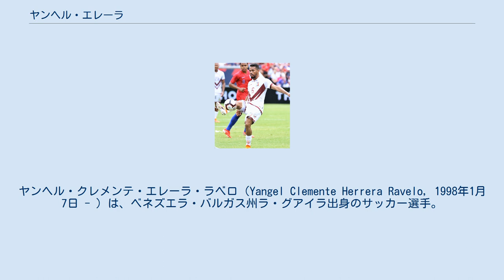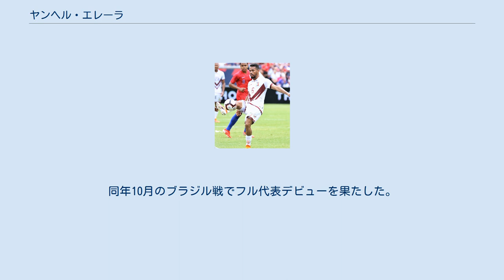ヤンヘル・エレーラ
アトレティコ・ベネズエラの選手
在スペイン・ベネズエラ人
ヤンヘル・クレメンテ・エレーラ・ラベロ（Yangel Clemente Herrera Ravelo, 1998年1月7日 - ）は、ベネズエラ・バルガス州ラ・グアイラ出身のサッカー選手。
RCDエスパニョール所属。
ベネズエラ代表。
 2014年にプリメーラ・ディビシオンのモナガスSCで、16歳でプロデビュー。
2016年にアトレティコ・ベネズエラに移籍し、同年シーズンに32試合3得点という成績を記録した後、2017年1月31日にプレミアリーグのマンチェスター・シティFCへの移籍が決定した後、同年いっぱいのローン移籍で提携チームのニューヨーク・シティFCへの加入が決定。
3月12日のD.C. ユナイテッド戦でMLSデビューを飾り、2018年シーズン終了までプレーした。
 2019年1月16日、プリメーラ・ディビシオンのSDウエスカに、2018-19シーズン終了までのローン移籍で加入することが発表。
16試合に出場するも、チームはリーグ19位に沈んだ。
 2019年7月26日、グラナダCFと買取オプション付の1年間のローン移籍に合意した。
 2020年8月30日、グラナダCFは引き続きローン移籍することを発表している。
2020-21シーズン終了後にマンチェスター・シティに戻ったものの、監督ジョゼップ・グアルディオラの構想外とも伝えられていることもあり、サウサンプトンFC、ウェストハム・ユナイテッドFC、アトレティコ・マドリードなどへの移籍の可能性があると報じられた。
 2021年8月31日、RCDエスパニョールにシーズン終了までのレンタルで移籍した。
 2015年からユース世代のベネズエラ代表に招集され、2016年開催のコパ・アメリカ・センテナリオのメンバーに招集。
同年10月のブラジル戦でフル代表デビューを果たした。
更に2017年10月10日の2018 FIFAワールドカップ・南米予選のパラグアイ戦で、代表初ゴールを決めた。